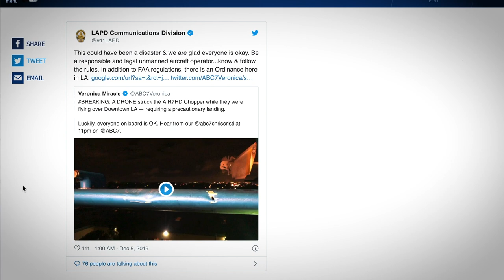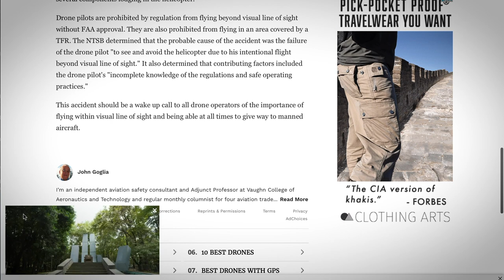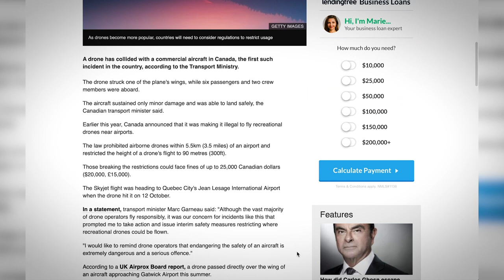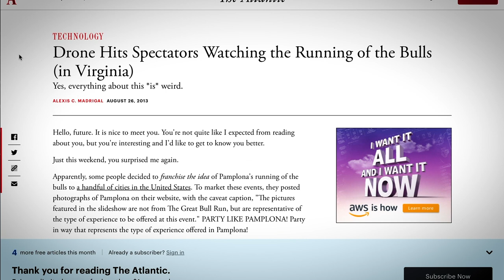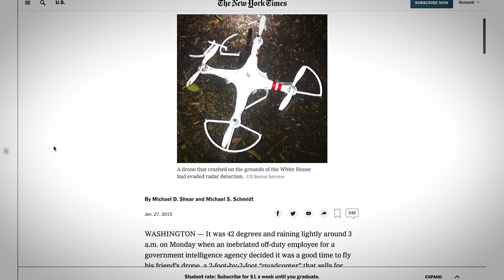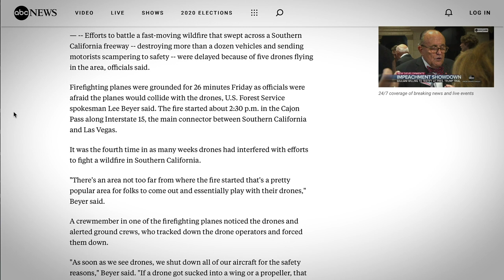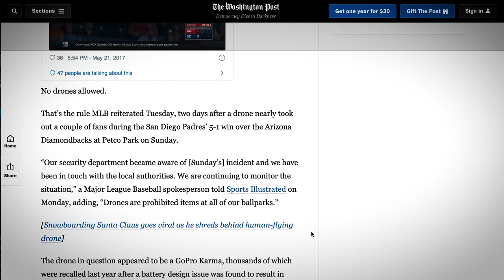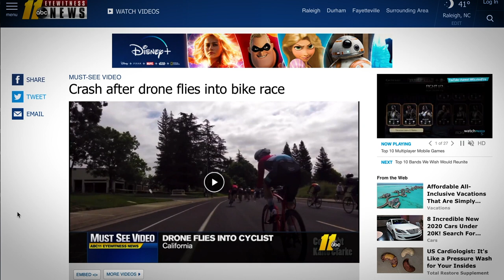This Is Why Drone Laws Are Made!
Hey DRONRS!

New news inspired me to look at old news. This was an interesting one that I think leaves a lot up to debate. How safe are manned aircraft from drones? How to do we stop drone users from breaking the law?